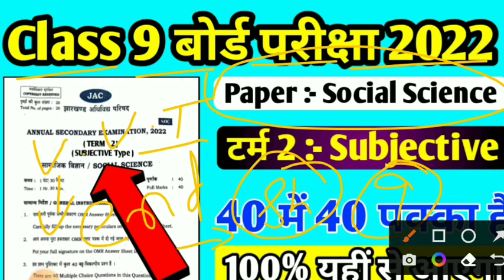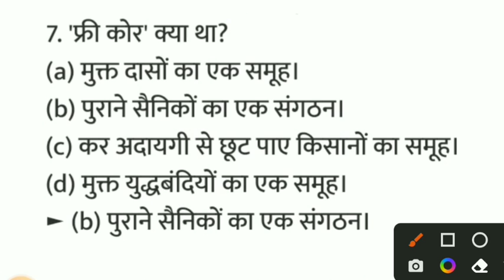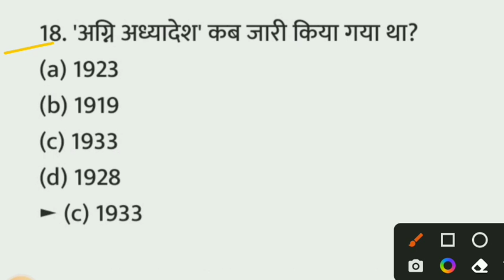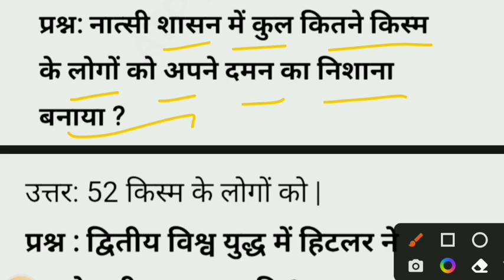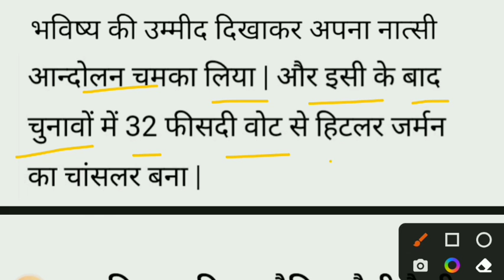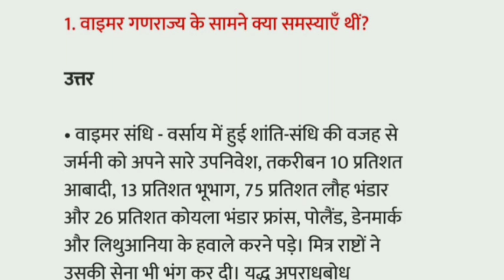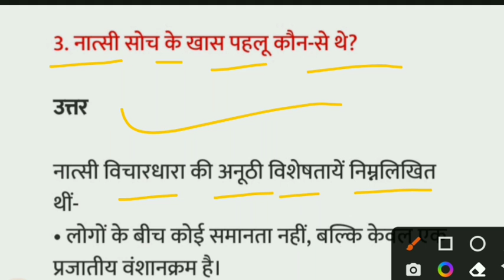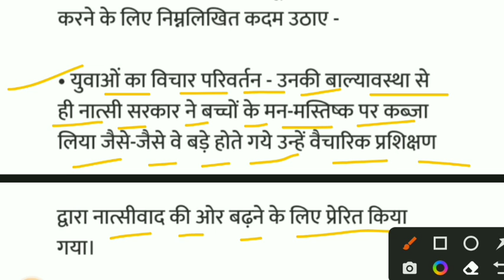वायरल MCQ ll Social Science VVI Subjective Question Class 9 ll Term 2 Subjective Question Class 9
Class 9 Term 2 Subjective Question
Class 9 बोर्ड परीक्षा 2022
Class 9 Term 2 Exam
Class 9 Term 2 Subjective Type Question
Class 9 Term 2 VVI Subjective Question
VVI Subjective Question Class 9
Most Important Question Class 9 Exam Term 2
Term 2 Exam Class 9 Prepare all Subject